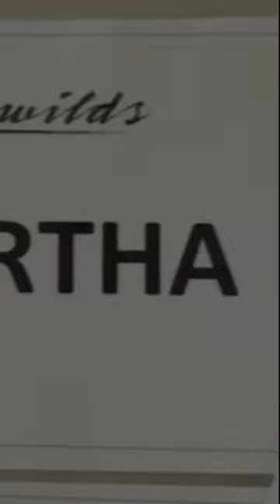The Boys vs. The Girls - The Wilds Prime Video